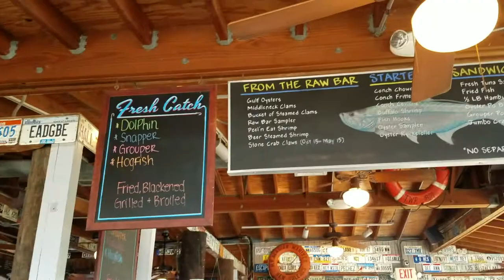Half Shell Raw Bar, Key West